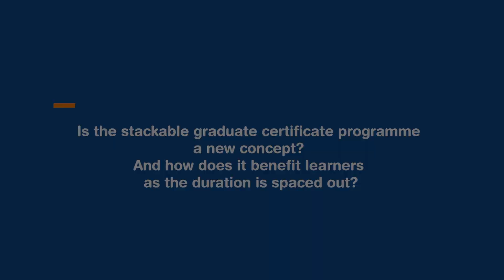What to Expect: NUS-ISS Master of Technology in Enterprise Business Analytics - Dr Rita Chakravarti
In this series of 'What to Expect', hear directly from Dr Rita Chakravarti, Programme Chief of NUS-ISS Master of Technology in Enterprise Business Analytics as she shares on the uniqueness of the programme, its stackability, internship opportunities, your future career prospects and more.

Explore an alternative pathway for continuing education with the Stackable Graduate Certificate in Data Science